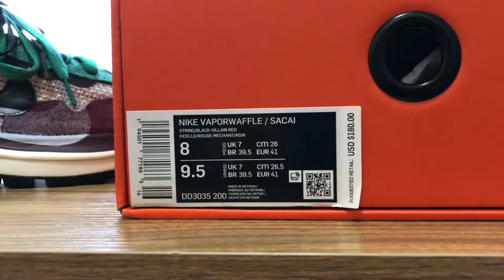遲來的開箱 Sacai VaporWaffle 酒紅配色讓人醉了 實鞋真的讚啦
Sacai VaporWaffle真的值得入手
儘管有LDwaffle 這雙還是值得入手
酒紅配色真的非常耐看~